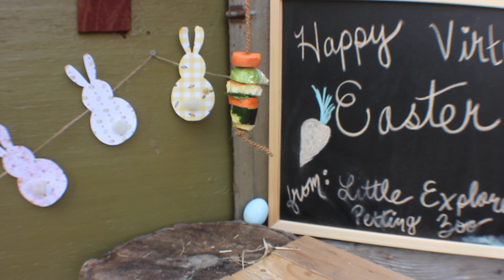Little explorers petting zoo virtual Easter 2020 Bunny visit!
While we are all staying at home for this special Easter Day we wanted to share a "virtual" bunny visit for you and your family to enjoy. The bunnies had good time running and playing in our bunny set, they have so much personality!

Here is the bunny cast:
Minnie- She is an English Spot, 5 years old, her fur is white with grey polka dots and a long grey stripe down her back.
Tiger Lilly- She is a a Holland Lop with orange and dark grey markings. She is 2 years old.
Latte- She is a 5 year old Lion Head. You can tell its her by her extreme fluff and her light brown color.
Garfield- She is a 7 year old Thriantha. You can tell its her by her deep red coloring.
Mac- She is a 2 year old Hotot. She is almost 100% white except for her black eye markings.
Cinnamon- She is a 3 year old Rex rabbit. She is EXTRA soft. Her fur is dark brown, with a white belly.
Snowy- She is a tiny solid white 7 year old Netherland Dwarf rabbit. She is often confused with a baby bunny because of her size.
Snow White- She is a mixed breed rabbit and one of those breeds is Flemish Giant. She is the huge white rabbit. 5 years old.
Otter Pop- She is a 2 year old Silver Martin. Her colors are mostly black with tan undercoat.
Coco- She is a mixed breed rabbit about 2 years old, with 2 tones of brown fur.
Oreo- She is a black and white Dutch bunny, 6 years old. She is black with a white stripe over her shoulders.
Elsa & Anna- These two Dutch bunny sisters are the youngest of the group at 6 months old. Elsa is grey and white, Anna is orange and white.